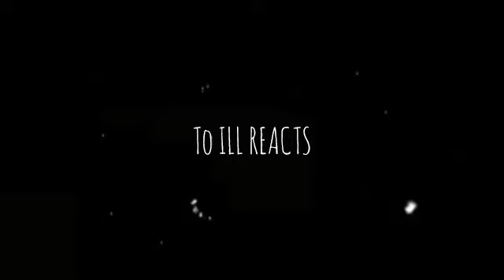AFRICAN RAPPER REACTS TO JINJER: PERENNIAL LIVE AT WACKEN | Reaction.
Score: WAY TOO LATE (HONEY, WHERE'S MY SUPERSUIT?)

Suggester: @slxdragon